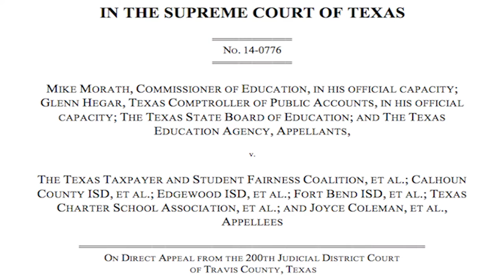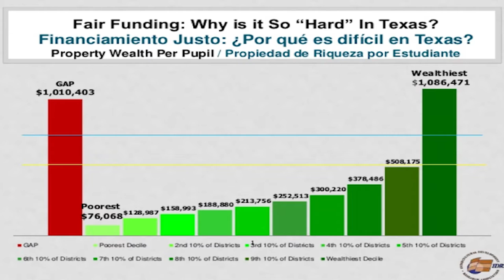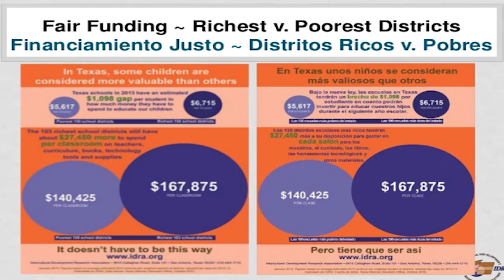Conversation: School Finance with Al Kauffman and David Hinojosa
Today we had a conversation with David Hinojosa and Albert Kauffman about the Texas Supreme Court’s recent ruling on school finance in the NOWCastSA studio on the 6th floor of Central Library.